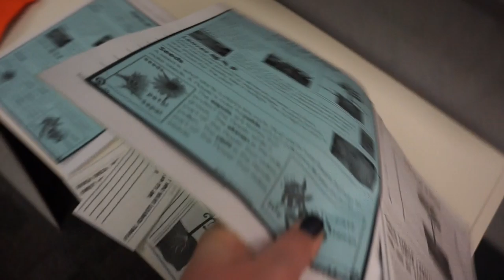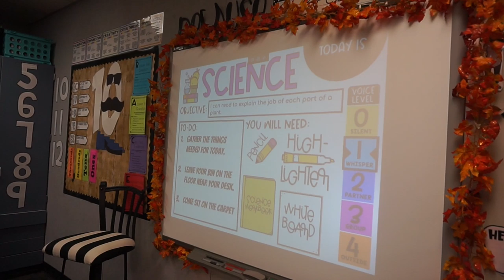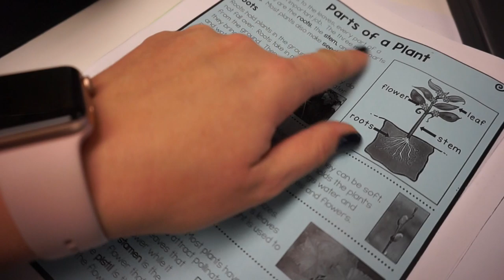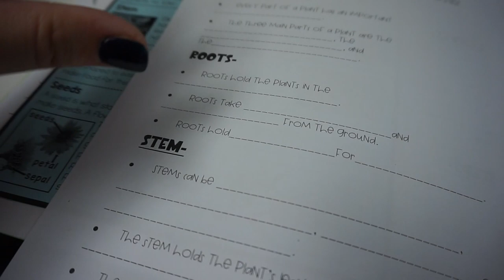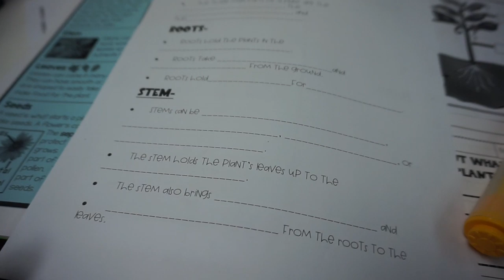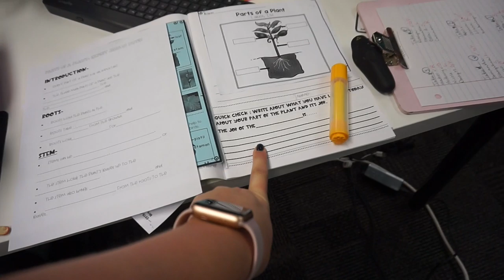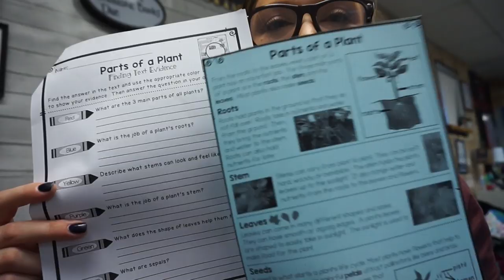3RD GRADE TEACHER VLOG | MY FORMAL OBSERVATION LESSON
-Amazon Classroom Wishlist

PARTS OF A PLANT RESOURCE: Differentiated Parts of a Plant Reading Passage, Parts of a Plant Worksheets by Raise the Bar Reading on Teachers Pay Teachers

-Channel Art by: Pic Monkey
-Channel Banner & Cartoon: Natalie Cross
-Fonts by: AG Fonts & PB Fonts (Teacher Pay Teachers)